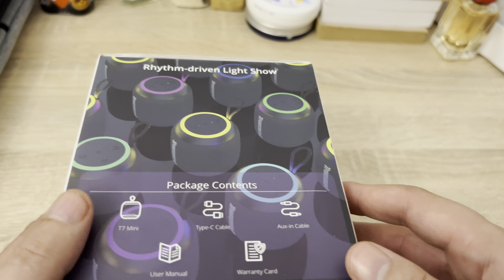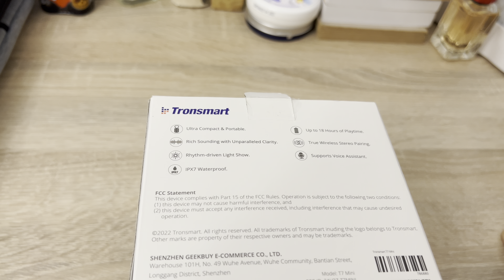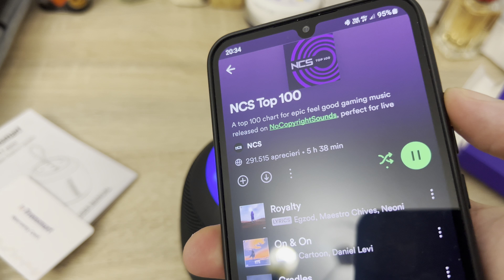Boxa cu iluminare RGB sub 100 lei | Tronsmart T7 Mini